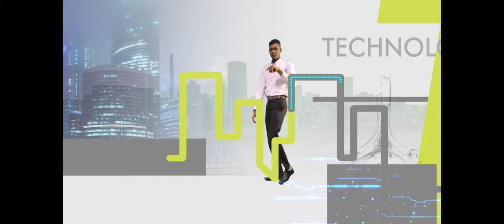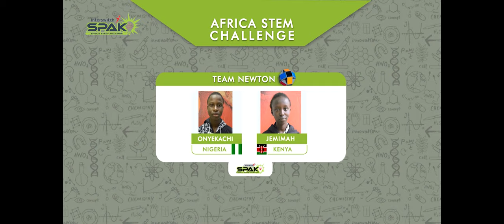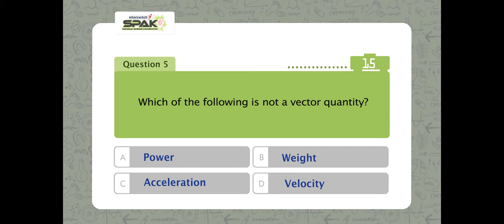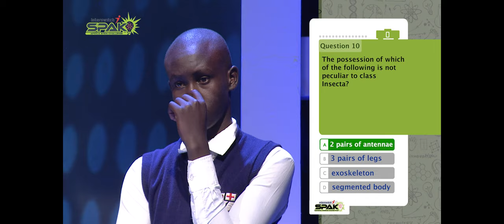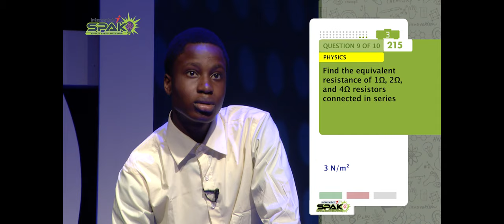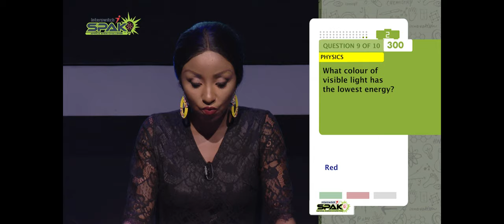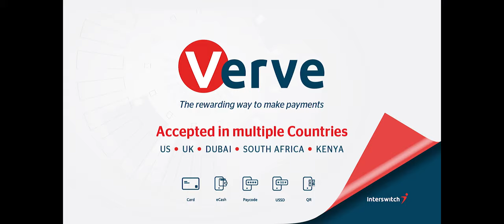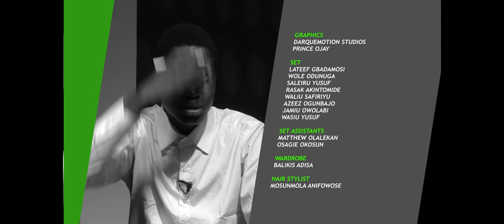InterswitchSPAK Africa STEM Challenge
In the final episode of InterswitchSPAKKE this Season, the top three students from InterswitchSPAKKe and InterswitchSPAKNg teamed up to compete in the InterswitchSPAK Africa STEM Challenge, an initiative that is geared towards building team spirit and encourage Pan African learning and interactions among the participants of InterswitchSPAK contestants.

The students were paired in teams of two (1 Kenyan and 1 Nigerian per group) to compete for the bragging rights as the Africa STEM Challenge Champions. Who would win in the end? Watch this episode to find out.